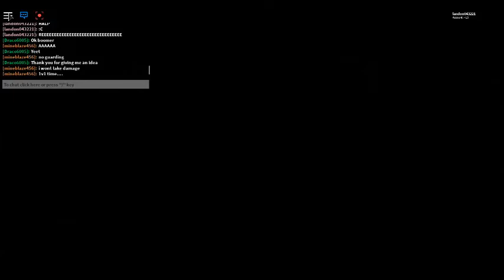Famil chaos Aka very short ;^;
i was so tire but I was able to make it like I said I will upload soon sorry if bad but i am still working on it lol